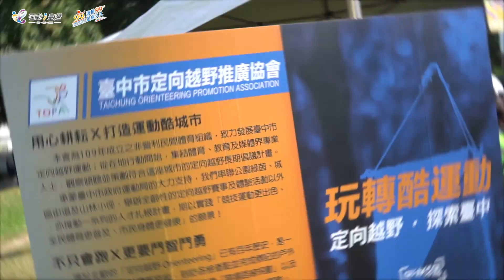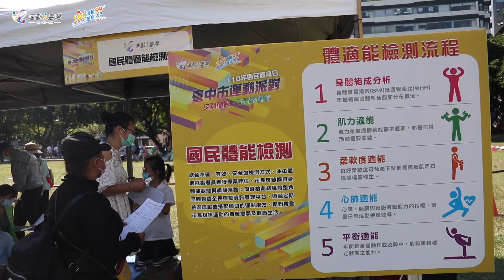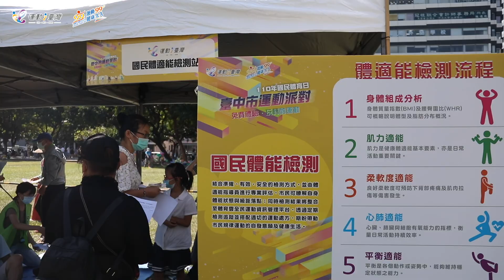2021國民體育日臺中市運動派對精華版，官方攝影：田中馬拉松拍攝團隊/創意實踐家官方攝影/求婚企劃專業/婚禮錄影/活動錄影專業團隊/商業攝影專業/政府機關指定攝影/運動賽事攝影首選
豐富拍攝經歷：
安康高中畢業生路跑強行遠足
2019年環台19日賽官方攝影
阿里山神木馬拉松官方攝影
虎尾聖誕路跑宣傳影片官方攝影
斗六市公所官方攝影
2020霹靂無雙-亞洲霹靂舞爭霸賽官方攝影

2013~2020田中馬拉松拍攝團隊
田中馬拉松十週年線上跑